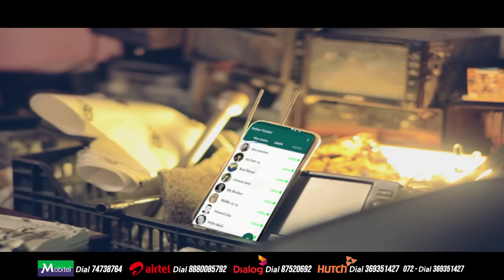Ba Nawathanna (බෑ නවතන්න) - Shammi Fernando Official Music Video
Title | Ba Nawathanna
Artiste | Shammi Fernando

Copyright & Distribution SGM Tunes 2020

ba nawathanna, be nawathanna,බෑ නවතන්න,බැ නවතන්න, ba nawathanna music video , official music video , shammi fernando,sgm tunes,naada,naada tv, new sinhala songs, sinhala new songs,asa pata andawala, lassana jivitheka,aluth sindu,hiru star shammi fernando, prageeth perera.